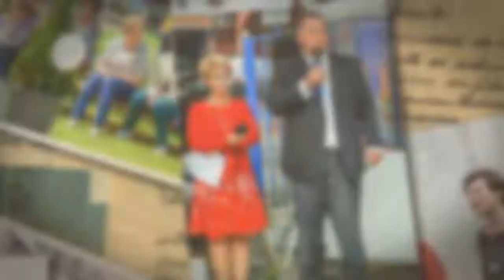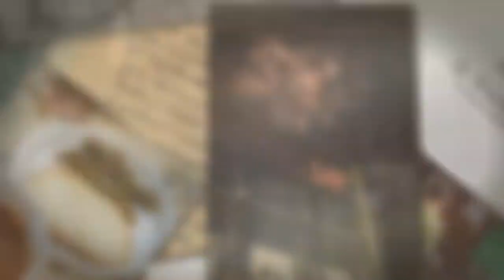II. Porcelán nap - képes összefoglaló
A változatos időjárás ellenére jó hangulatban, és a résztvevők számára felhőtlenül telt Hollóházán a II. Porcelán nap. Bizonyítékul készítettünk egy rövid képes összefoglalót. Aki jelen volt, minden bizonnyal jövőre is ott lesz. Aki pedig nem, azokat várjuk 2019-ben szeretettel a III. Porcelán napra!